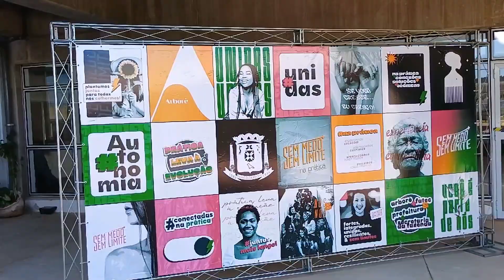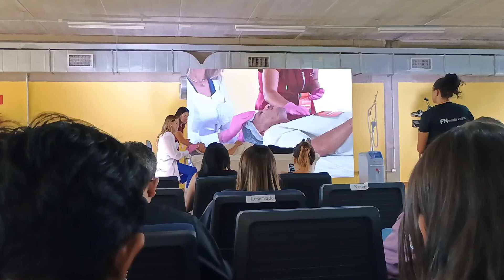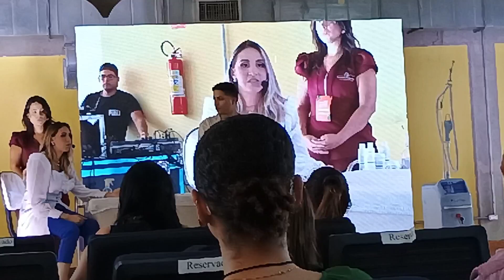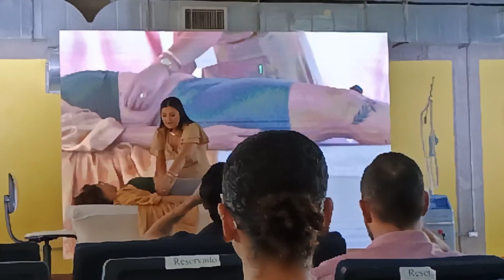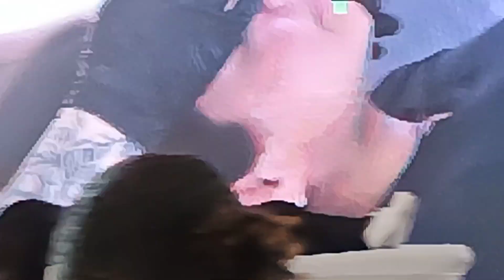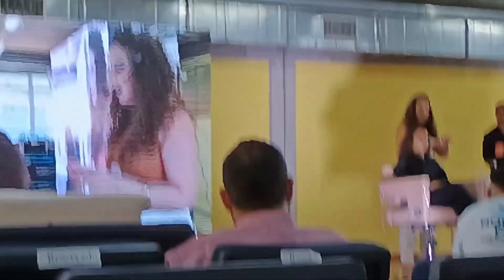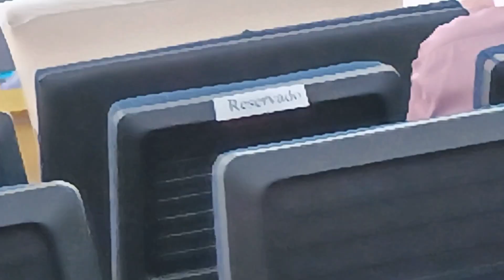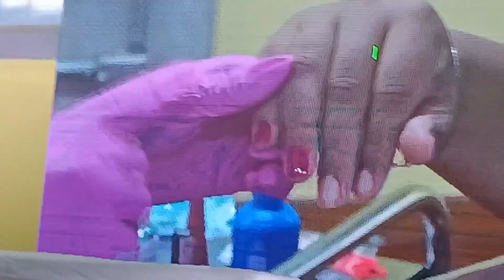2ª SEM MEDO SEM LIMITE 2024 : FRANCO DA ROCHA - SP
2ª sem medo sem limete 2024

Juntas pelo Empreendedorismo
Comunidade
Aprenda com empresárias regionais! Amplie sua renda por meio da área da beleza ✨

organização

agnesgama

VEMPROCORRE da Agnes Gama 🏃🏽‍♀️
🎨Juventude | Autonomia da Mulher | Potências Periféricas
Meu corre:@semmedosemlimite @francoindica & @arboreagencia
⭐️Pré-candidata à verê em Franco

Pela garantia do desenvolvimento de renda da mulher
Pela fomentação da cultura periférica
Pela educação de crianças e formação de jovens
Pela tecnologia como ferramenta de combate às desigualdades

aconteceu
4 de Maio - Das 9h30 às 19h
📍Fatec Franco da Rocha

Para animar ainda mais o nosso evento, teremos a participação da cantora @sheilasilva_sp ✨
Comenta aqui, qual música não pode faltar amanhã :)

essas maravilhosas mostraram no intervalo do nosso evento, um pouco dos instrumentos que utilizam em suas práticas. As nossas guardiãs estarão disponíveis das 11h50 - 14h, para tirar dúvidas e trocar ideias sobre suas profissões.

Que tal conhece-las?

✨Babi- Bronze @babibronzeadora
✨Carla - Estética Corporal @carladanielaestetica
✨Emily - Micropigmentação @beaute.emilybarbosa
✨Débora - Design com henna @debora_egito
✨Daniele - Cílios @danielemiranda.cilios
✨Ketlyn - Maquiagem @ketlyncmakeup_
✨Natasha - Depilação @natashanunes.depilacao

Convidadas de Morato:
✨Raiane - Trancista @rp_trancas
✨Ingride - Cílios @espacoingridesena
✨Jéssica - Cabelos naturais @jess_opentequetepenteia
✨Dáfhine - Nail @dafhinesantosnails